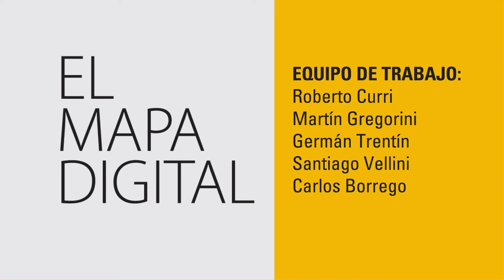El Mapa Digital - Animatronics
Los animatronics son un invento del pasado. Una serie de aparatos mecánicos que mueven un conjunto de hierros. Sin embargo, el avance de las tecnologías no le fue ajeno, y su funcionamiento se basa ahora en placas arduino que controlan sistemas automatizados. A un paso de la robótica moderna: Los Animatronics.